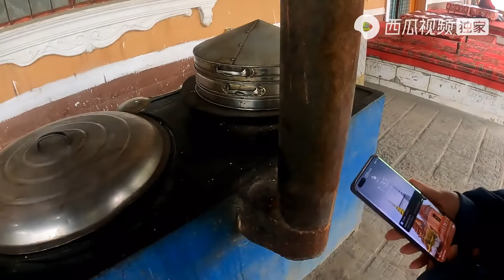【新疆17】房车自驾新疆，在小乡村吃手抓饭，在山上捡原石？能开出玉来吗